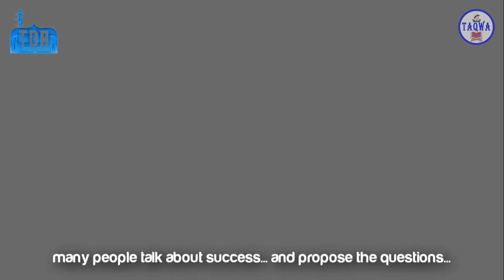Success Through Sacrifice ᴴᴰ ┇ Ramadan Imaan-Spiration ┇ by Br. Shahbaz Mirza ┇ TDR ┇ Taqwa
sabaq amoz islami waqiat in urdu,qurani waqiat in urdu,islami sachay waqiat,islami waqiat bayan,islami waqiat 4 you,
islami waqiat status,islami waqiat in hindi,sabaq amoz kahaniyan in urdu,sabaq amoz kahaniyan,sabaq amoz kahani,
sabaq amoz status,sabaq amoz waqia,sabaq amoz waqiat,sabaq amoz kahaniyan bacchon ke liye,sabaq amoz video,
sabaq amoz stories,islamic waqiat in urdu video,islamic waqiat in hindi,best islamic waqiat,
The purpose of these videos is to convey the message of Islam to the people of Islam. If a servant of God gets some guidance through these videos, then maybe My hereafter will also be bright۔
May Allah help us all to follow the religion of Islam.
Success Through Sacrifice ᴴᴰ ┇ Ramadan Imaan-Spiration ┇ By Br. Shahbaz Mirza ┇ The Daily Reminder ┇
"The Ramadan Imaan-spiration "Success Through Sacrifice" series focuses in on the human flaw that whenever individuals are looking for success, yet they never achieve getting to the next level, they never look at themselves first as to why they failed.
In Ramadan Muslims have the time to ponder over themselves and think about their character, their purity and their intentions. When success does not come for us we always look towards saying; well maybe something good will come in the future.
What if it does not? What if something good never comes because we have not adjusted ourselves first, we have not looked upon our own faith and actions first.
From the Qur'an in Surah Al Nisa 4:74, Allah says "Whatever of good reaches you, is from Allah, but whatever evil befalls you, is from yourself ..
In Surah Al Imran 3:165, Allay says "And was it so, when a disaster smote you, though ye had smitten (them with a disaster) twice (as great), that ye said: How is this? Say (unto them, O Muhammad): It is from yourselves. Lo! Allah is Able to do all things."
Allah swt is saying in this ayah that when the Muslims lost the Battle of Uhud they said, how is this so? When we had won the Battle of Badr? How have we now lost this battle and have been defeated? Allah swt says that it was from themselves that they had lost.
The meaning being "it is from yourselves" is because the archers disobeyed the Prophet Muhammad's (saws) command when they were told to hold their positions. (There is a difference of opinion as to the exact reason but the main message is that the Prophet saws was disobeyed).
This is clear evidence, as it is from the Qur'an, that true success will only come in both lives when you strive to be the best Muslim you can be, but if you disobey Allah swt along your path to success then verily that path will be made more difficult for you.
Even if you become successful in this life - there still lies the matter of what your eternal life will be like in the next.
Jazakallah Khair.
Pondering upon who we are, what we represent, our identity, our reflection upon others is a powerful activity which all Muslims should do in Ramadan."
Video courtesy of Shahbaz Mirza
Taqwa, taqwa, taqwa, Taqwa Islamic Channel, taqwaislamicchannel, taqwa islamic channel,